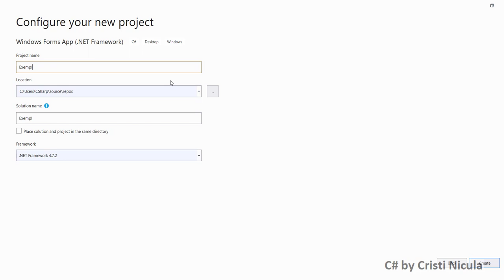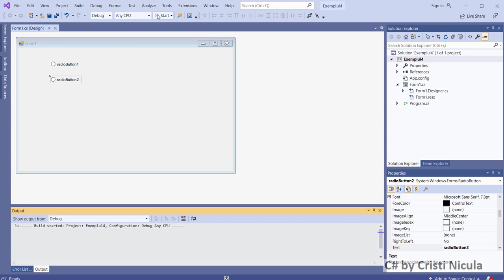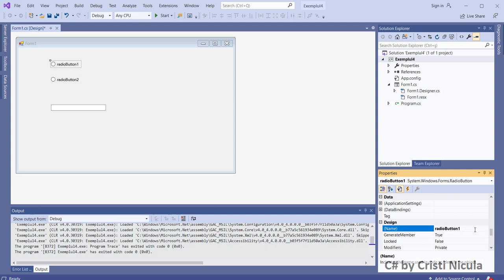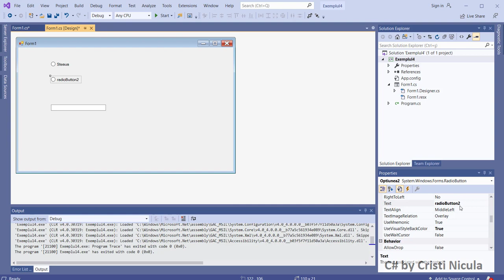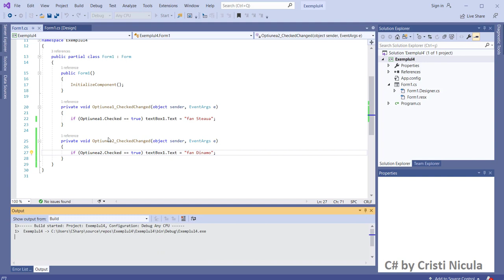C#. Utilizarea controlului radioButton. Limbajul de programare C#